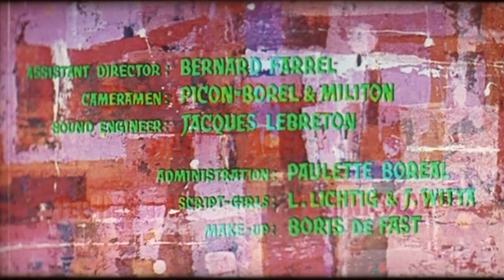Black Tights | Classic Musical | Drama Movie | Maurice Chevalier | Paris | English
Black Tights - Live scenes of Paris and a continuity Narrator link together four dramatic re-enactments of original ballet creations by Roland Petit and his ensemble, Ballets de Paris: Carmen (1949), La croqueuse de diamants (1950), Deuil en 24 heures (1953), and Cyrano de Bergerac (1959).

Black Tights (1961)
Director: Terence Young
Writer: Roland Petit, Edmond Rostand, Prosper Mérimée
Stars: Maurice Chevalier, Les Ballets de Paris, Zizi Jeanmaire
Genre: Drama, Musical
Country: USA
Language: English
Release Date: 9 May 1961 (Portugal)
Duration: 88 min
Filming Location: Paris, France

Reviews:
"Lovely movie that I had heard about. Was crushed last year when Moira Shearer passed away. This movie includes Moira, Cyd and Zizi. Zizi I had heard about, but never seen. All were a delight. To me, Moira and Cyd seemed a little past their prime, since I was so spoiled by having seen their earlier dance films "The Red Shoes" and "Brigadoon", plus Cyd in "The Harvey Girls". But, alas, we all get older. I was finally able to see Zizi for the first time, and it was very nice. I have studied ballet, and feel that Roland Petit is well respected. Chevalier was good to see in this movie. The town square/vegetable market scene reminded me of "My Fair Lady". Just musings and reflections on my part. Perhaps the print and color were rather fuzzy, but they can be reminiscent of water color paintings. 9/10"-Written by gkeith_1

"This terrific dance film deserves to be judged in its historical context, where it shone in set design, choreography, cinematography, musical vivacity and not least in superb dancing.

I recall that at the time, Rene Jeanmaire's portrayal of Carmen was considered shockingly sexy for classical dance.

The film is still a treasure, especially as another gorgeous record of the brilliance of Shearer and Charisse, and remains a fully developed treat for the senses of anyone who enjoys dance at its best.

Highly recommended viewing for fans of all ages, not least to very young people dreaming of becoming dancers. The work in this film exemplifies a level of dance artistry that was revered in its day and by now has become legendary.

Yes, we would certainly stage things differently in the 21st century, yet this film is REAL Roland Petit --le vrai de vrai--, whose influence has been huge.

Viewing it again as a senior, I find many of the sets remarkable, especially the Dali-esquire richness of the Carmen story. I hope to view it anew on TCM and to smile and applaud all over again!"-Written by wilson-pote

Also Known As (AKA):
(original title) 1-2-3-4 ou Les collants noirs
Brazil Malhas Negras
France (short title) Un deux trois quatre!
France (new title) Les collants noirs
Greece (transliterated title) Mavres kaltsodetes
Japan (Japanese title) ブラック・タイツ
Mexico Las mallas negras
Portugal (original subtitled version) Um-Dois-Três-Quatro
Portugal Um, Dois, Três, Quatro
Spain Los ballets de París
USA Black Tights

MORE MOVIES!